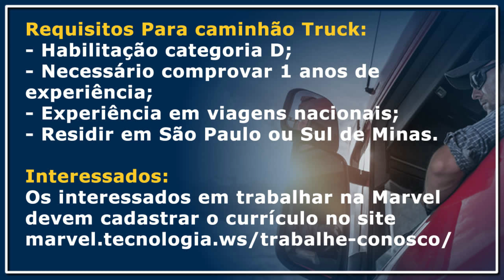TRANSPORTADORA MARVEL ABRE VAGAS PARA CARRETEIRO E TRUCK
Transportadora Marvel abre vagas para Motorista Carreteiro e Truck

Os interessados em trabalhar na Marvel devem cadastrar o currículo no site marvel.tecnologia.ws/trabalhe-conosco/

Canal Brasil do Trecho
Vaga para motorista, emprego para caminhoneiro, emprego para motorista, caminhoneiro